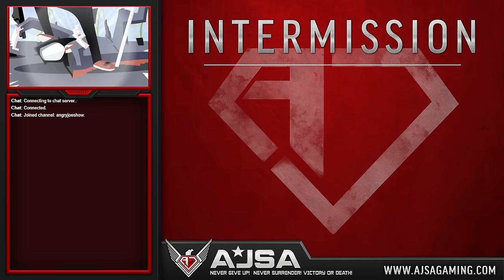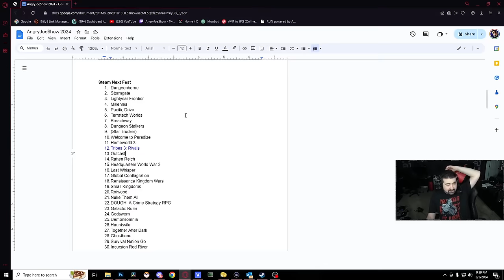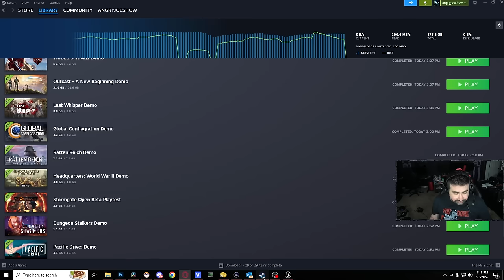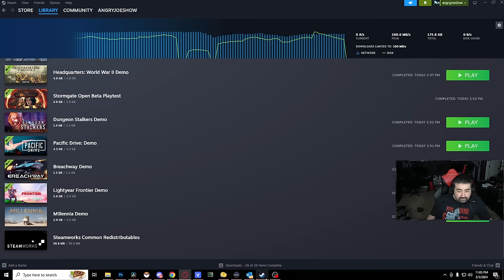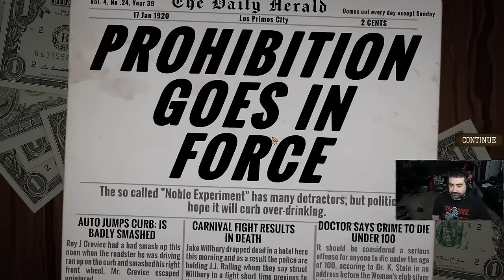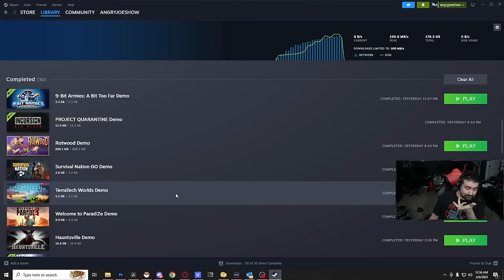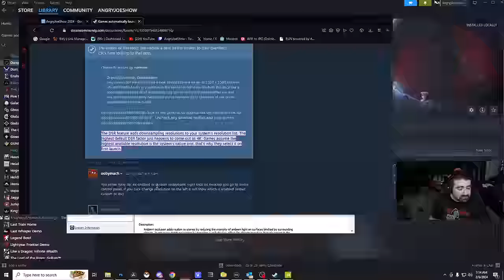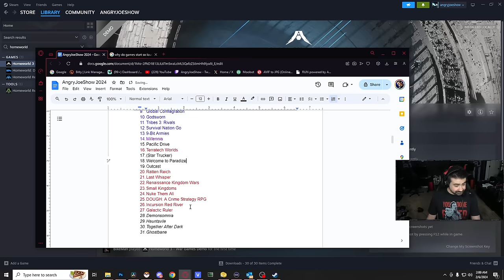AJ LATE NIGHT - STEAM NEXT FEST! Game Demos and Chill!